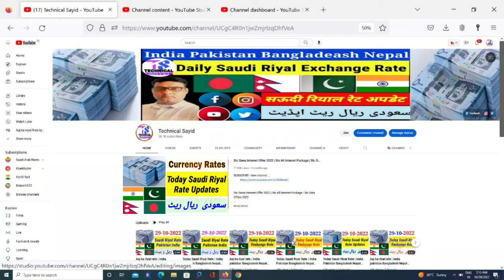Aaj Ka Riyal Rate | India Pakistan Bangladesh Nepal Saudi Riyal Rate | Today Saudi Riyal